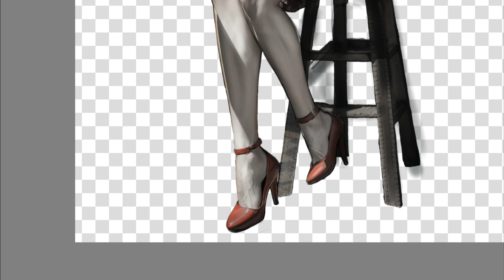Pin up 3 video 3